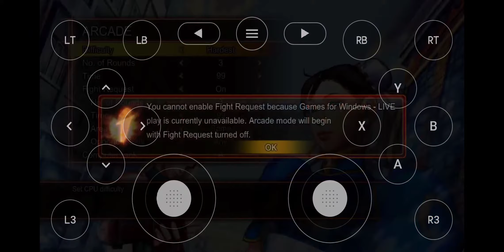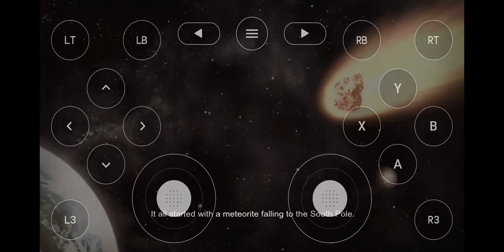Street Fighter vs Tekken on Samsung Note S10 4K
Link: You can stream Street Fighter X Tekken with GeForce NOW.